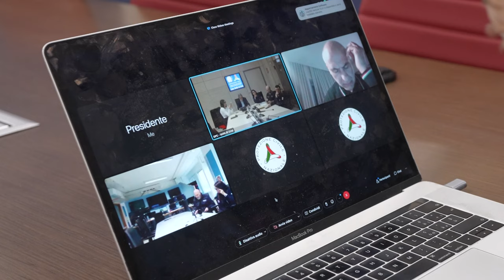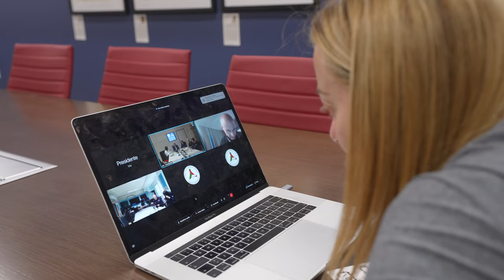Emergenza meteo, Meloni in videoconferenza con il Comitato operativo della Protezione Civile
Anchorage (Alaska ),17/05/2023 - Il Presidente Meloni ha partecipato in videoconferenza a una riunione del Comitato operativo della Protezione Civile, con il Ministro Musumeci, il Presidente della Regione Emilia Romagna Bonaccini e il Capo della Protezione Civile Curcio, per fare il punto sull'evoluzione dell'emergenza meteo che ha colpito l'Emilia-Romagna.